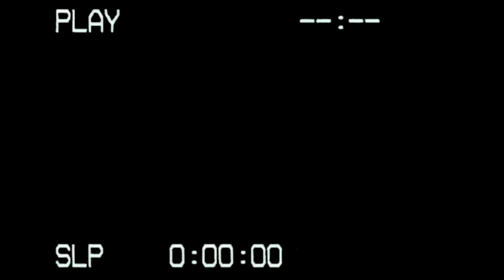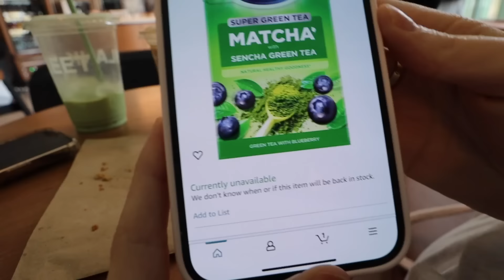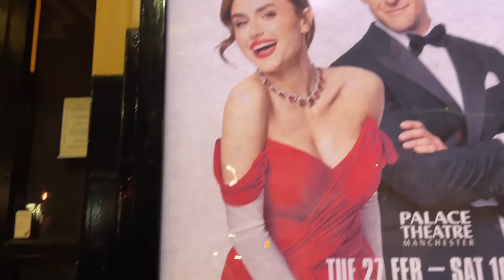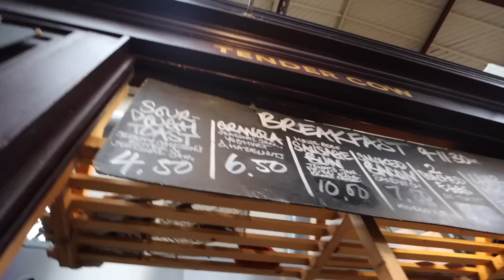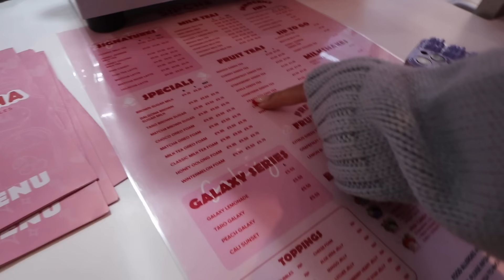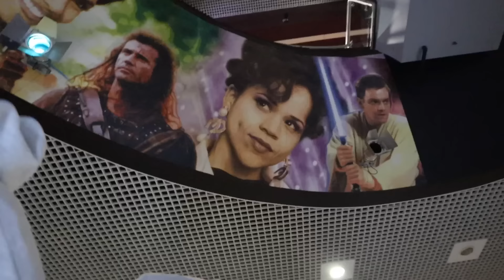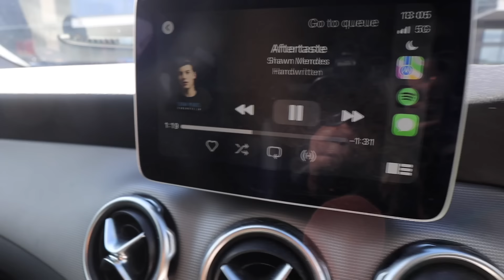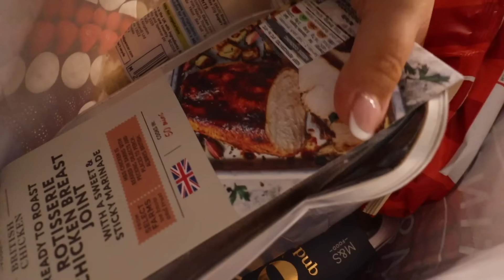WEEKLY VLOG | trying blank street drinks, wholesome saturdays + theatre dates!!!!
ENJOYYYYY ILY XXX

follow meeee!!!